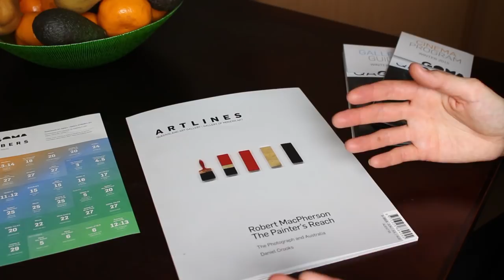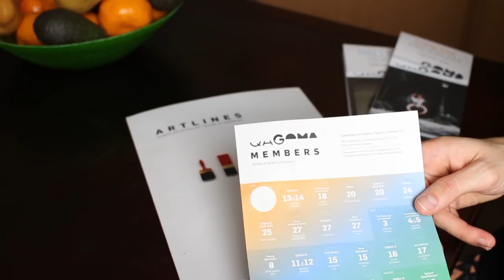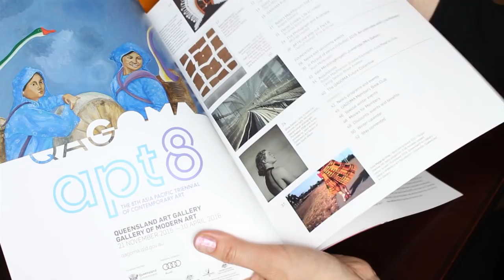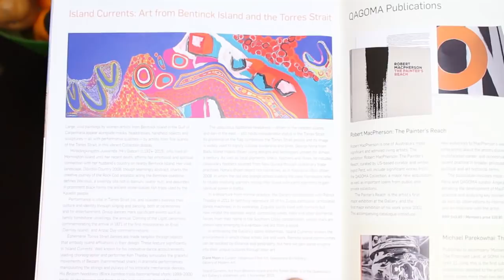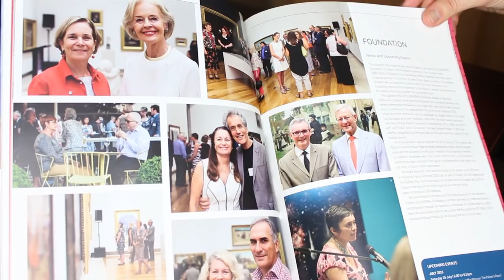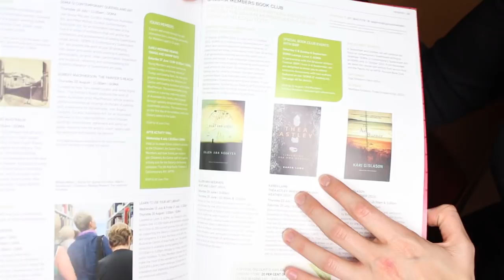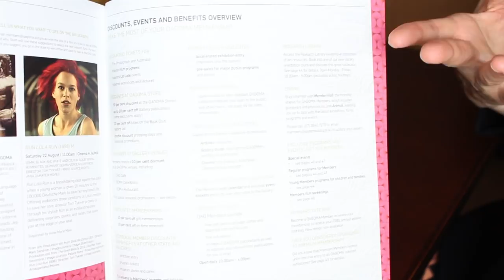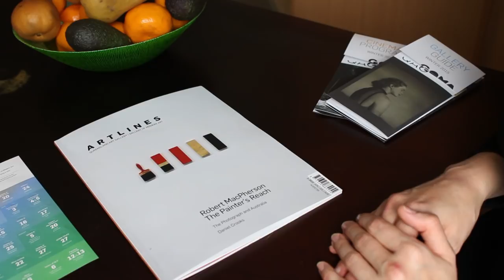Membership Sign Up Roleplay - Soft Spoken ASMR - Art Gallery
Oh you art connoisseur, you!
This video is created for ASMR & relaxation purposes and is best listened to with headphones.
Autonomous Sensory Meridian Response (ASMR) is typically an audio/visual-induced tingling sensation often beginning in the head/scalp and moving throughout the body. It is commonly “triggered” by soft speaking or whispering, close personal attention, specific sounds like tapping or crinkling, and watching people concentrate on tasks.